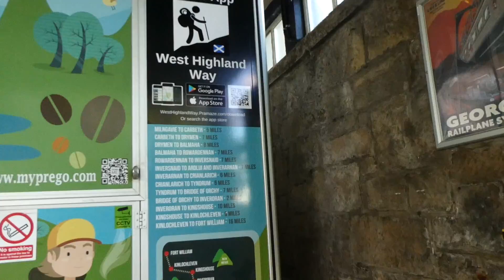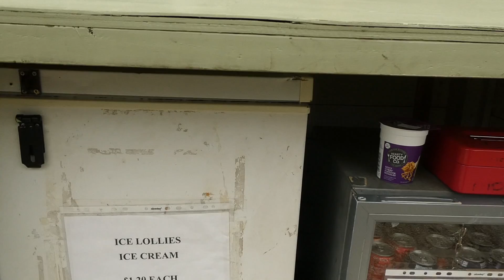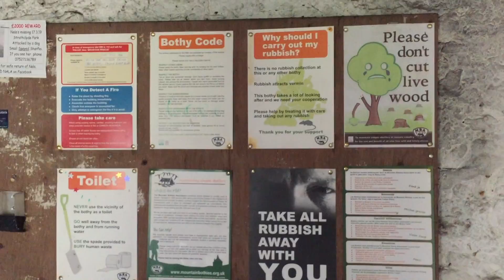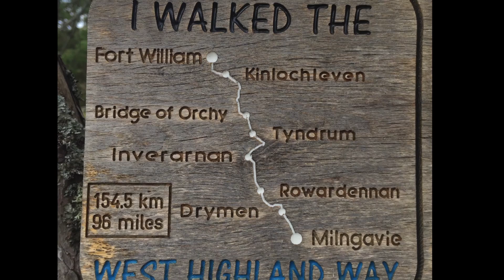West Highland Way | Scotland | 6days | 156km | wild camping | July | 2019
My West Highland Way hike in 6 days, July 2019 in Scotland.

Camera - Panasonic Lumix dc-tz90